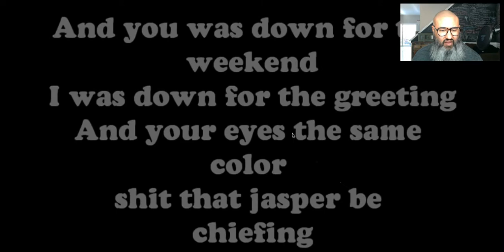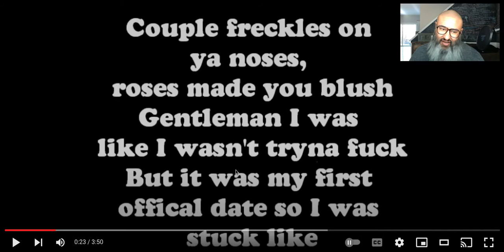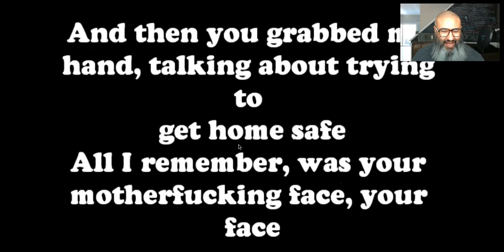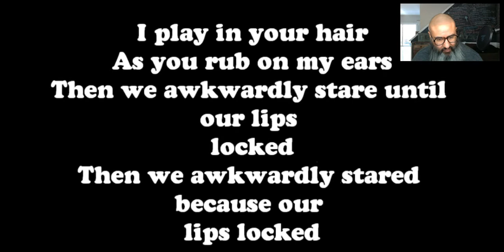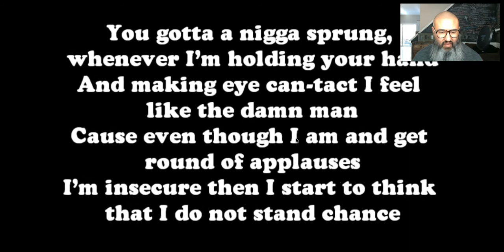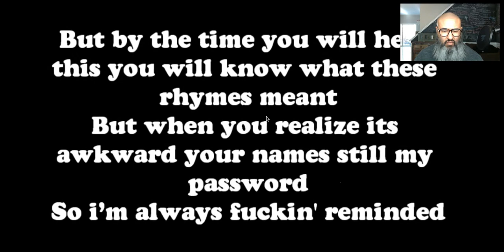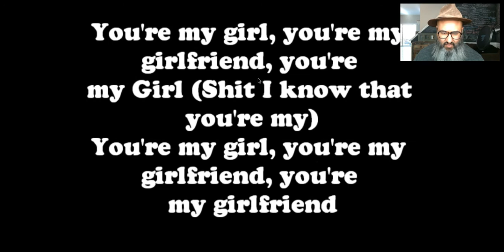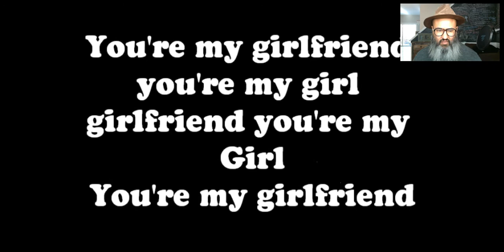Tyler The Creator - Awkward - Reaction